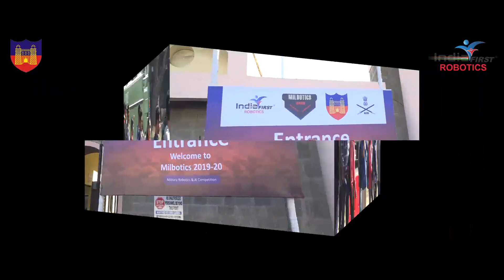Milbotics 2K20 - Military Robotics & AI Competition Organised by CME, Pune and IndiaFIRST Robotics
College of Military Engineering, Pune and IndiaFIRST Robotics Innovation and Research LLP conducted India's first ever Robotics and AI Competition on Indian Military's problem statement for College Students. 86 nos. of College Student Team participated in the competition to make it a grand success.

This competition is conducted every year, giving an opportunity for the students to participate in innovating creative solutions for our beloved Military and contribute to the nations security.

Students and Colleges are invited to participate in this competition which is conducted every year. Educators must encourage their students to participate in the Milbotics Competition which can also provide them an avenue for starting a defence startup.